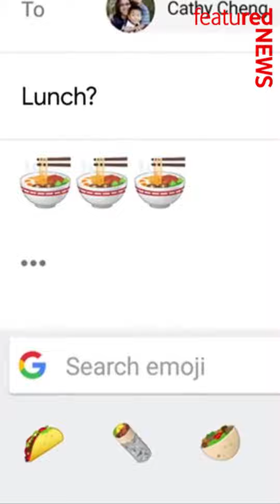featured News #9: Gamescom / Elektro Couture / Emoji-Jagd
In dieser Folge:
Gamescom 2018 - Spielneuheiten auf der Unterhaltungsmesse
Elektro Couture - Smarte Mode im Internet of Things
Emoji-Scavenger-Hunt - Schnitzeljagd in der Augmented Reality